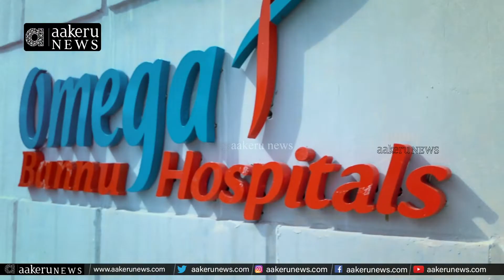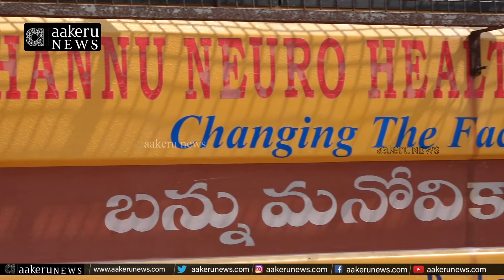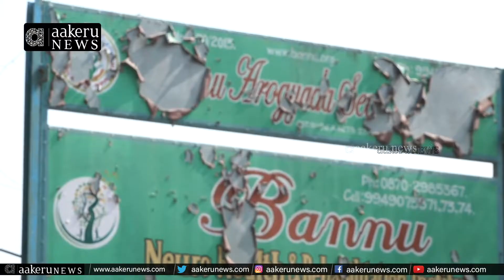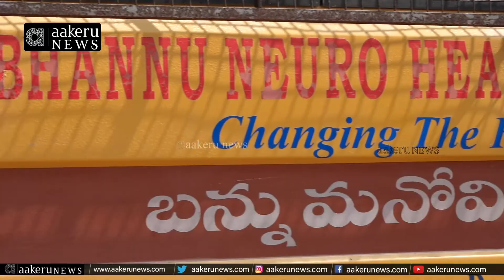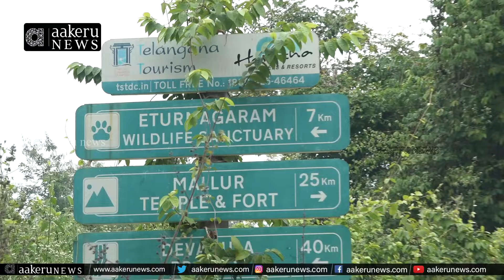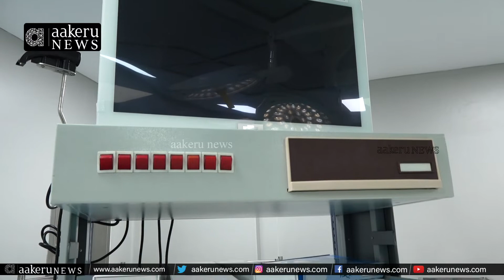Omega Bannu | The risk of breast cancer can be overcome early screening | 𝐚𝐚𝐤𝐞𝐫𝐮 𝐍𝐄𝐖𝐒 𝐓𝐞𝐥𝐮𝐠𝐮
Omega Bannu Hospitals | The risk of breast cancer can be overcome by women through early screening | 𝐚𝐚𝐤𝐞𝐫𝐮 𝐍𝐄𝐖𝐒 𝐓𝐞𝐥𝐮𝐠𝐮